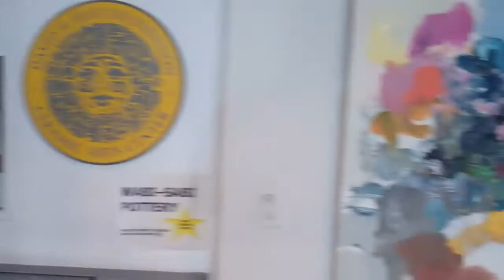COUPLES @ LBI Foundation 2011